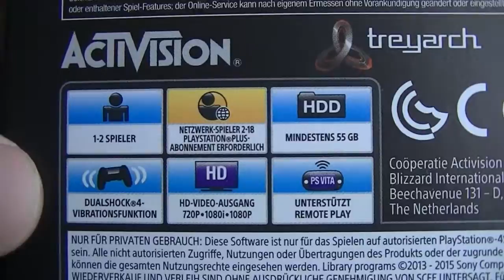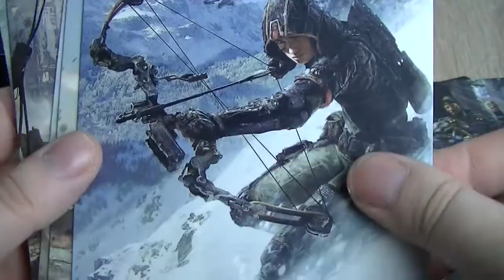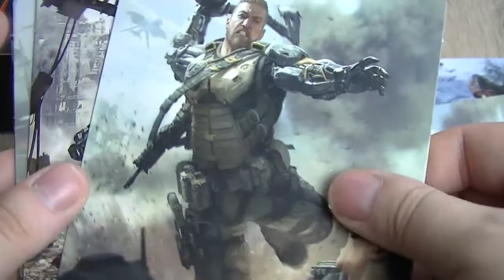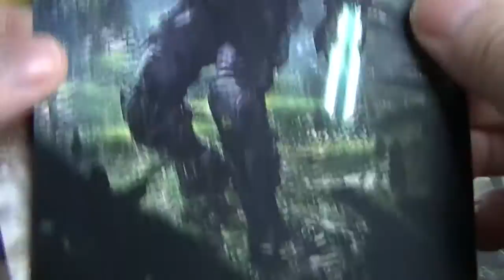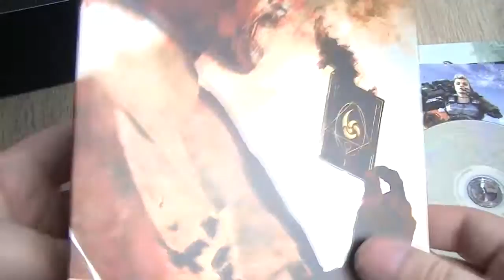Call of Duty Black Ops 3 Hardened Edition Unboxing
Call of Duty Black Ops 3 Hardened Edition
Hier Erhältlich